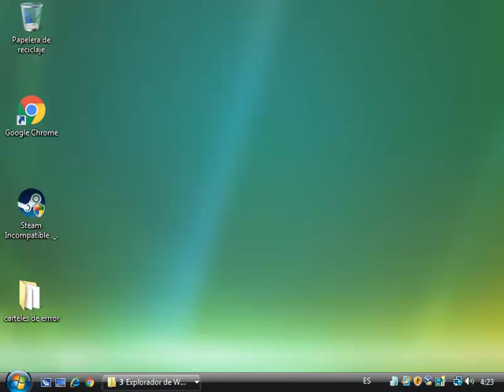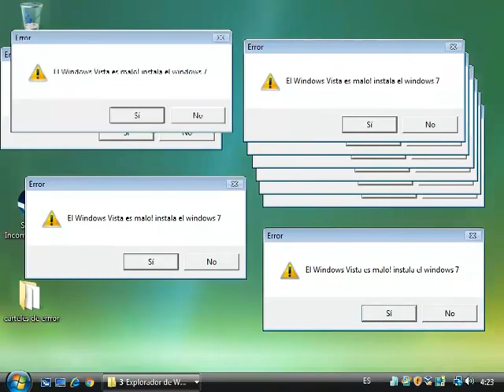WINDOWS VISTA DEAD ZONE REMIX